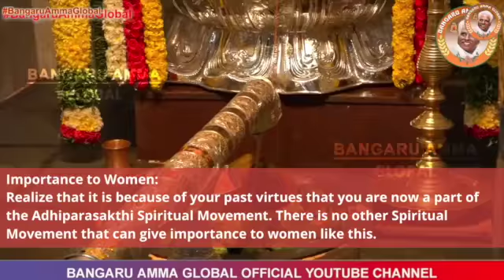Bedeutung für Frauen | German | Jan 15 | Om Sakthi Global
Erkenne, dass du aufgrund deiner vergangenen Tugenden jetzt Teil der spirituellen Adhiparasakthi-Organisation bist. Es gibt keine andere spirituelle Organisation, die Frauen wie dieser Bedeutung beimessen kann.